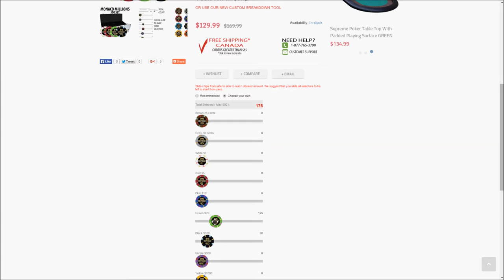Monaco Millions Poker Chips - At Straight Poker Supplies Canada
Have a closer look at our Monaco Millions Poker Chips.  Available exclusively at Straight Poker Supplies Canada

Monaco Millions are one of our top selling poker chip lines.  Play poker like the pros and pick up one of these great sets today.  you can even build the set with the denomination you want.